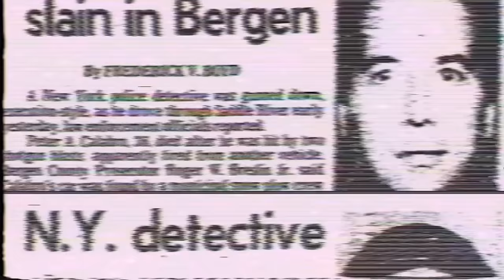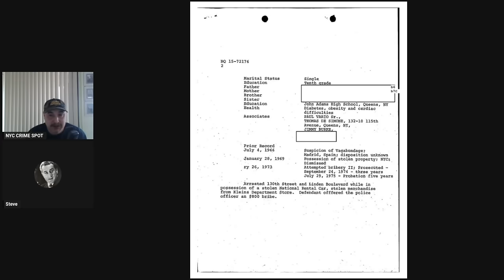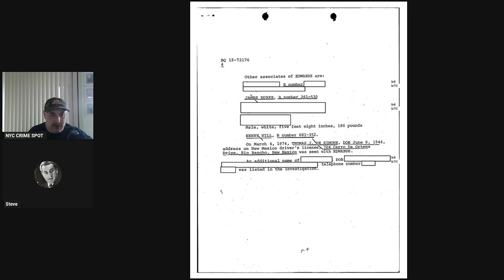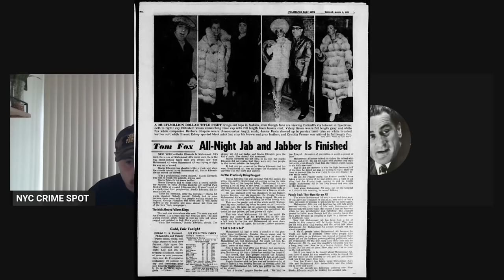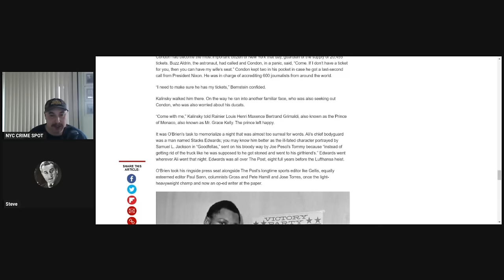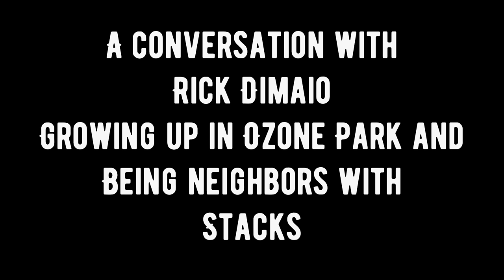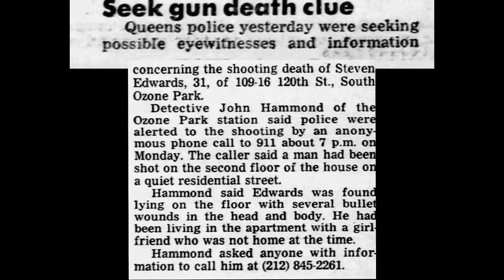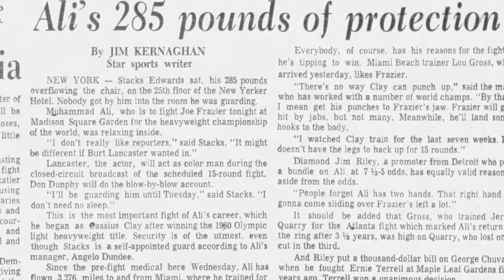STACKS EP.2 - The Goodfellas Gangster who was Muhammad Ali’s Bodyguard | NYC CRIME SPOT Exclusive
Today we are going to be speaking about and
Interesting character is NYC organized crime history. This guy isn’t a major player in the grand scheme of things, but he holds a significant part in an event that transpired on December 11th, 1978, the Lufthansa heist. To many Steven stacks Edwards is Samuel Jackson in goodfellas. However, he’s more than that.

He’s a man I’ve discussed before in uploads and he’s a man who led a short but very interesting life. In this upload we will speak to Steve, A brilliant researcher who has dedicated much of his time to getting to the bottom of the story of the Lufthansa heist and the characters involved. We will discuss stacks Crminal career using fbi files and other information.’We will also will get to possibly the reason you clicked this video… Muhammad Ali. Steve can be reached at …

In the second part of this upload, we speak to Rick Dimaio. These days Rick is a Meteorologists & Professor, but in his early life he was a kid from ozone park, who grew up on that same block that stacks lost his life: Rick had many interactions with stacks growing up. He will share that with us and further confirm stacks ‘s presence in much of the Ali footage i will show. Please enjoy this upload. It’s been a long time coming and I’m very pleased to bring it you you.

Stacks Location Video here :

Steven “Parnell Stacks” Edwards - Leaves Lufthansa Heist Van in Brooklyn & Loses His Life in Queens.